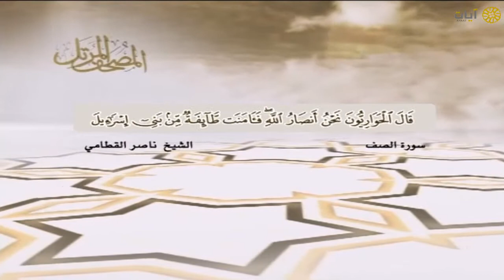المصحف المرتل - ناصر القطامي - سورة الممتحنة